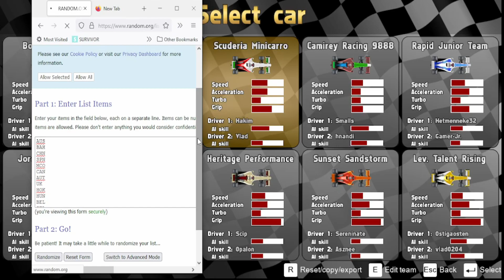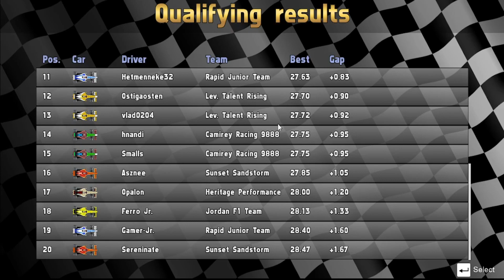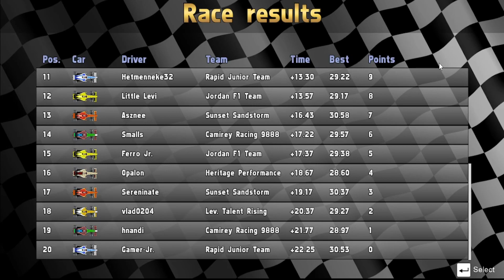S8 CL - UR2DL MOTHER GOOSE MASSIVE League SIM